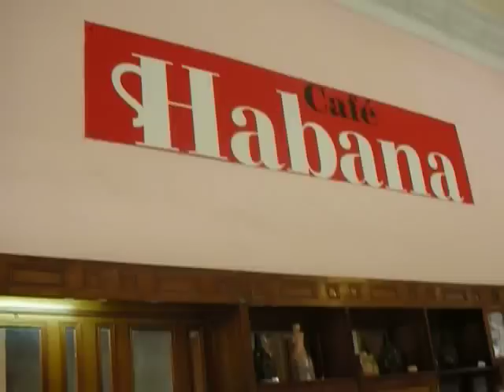AY MAMA INES | BOLA DE NIEVE TRIBUTO | PEPE ARTIGAS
Voz original del inconfundible y peculiar Ignacio Villa "Bola de Nieve". Arreglo y Remix hechos por Pepe Artigas.